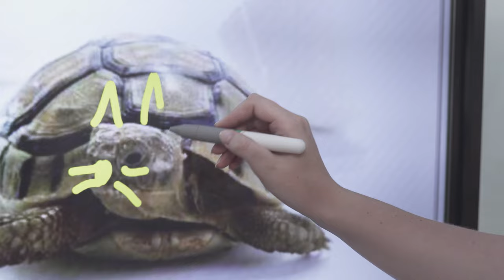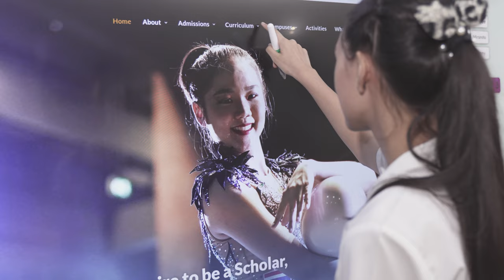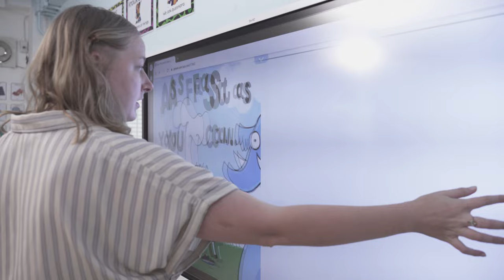Enabling Active Learning with EdTech: Singapore International School of Bangkok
"Technology is one of the key factors for educating our students." See how the leadership teams at SISB are accomplishing their mission of being a world-class school, providing holistic education, and making the world a better place with the integration of powerful and engaging EdTech their teachers and students love.

Hear how the implementation of SMART Boards have helped to make classrooms more active and engaging, and how students connect intuitively with the touch technology.